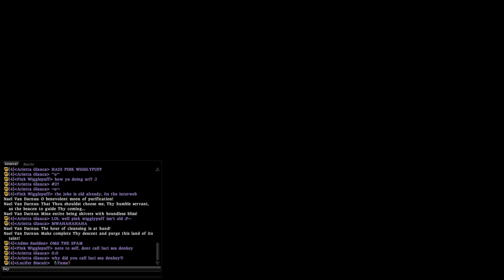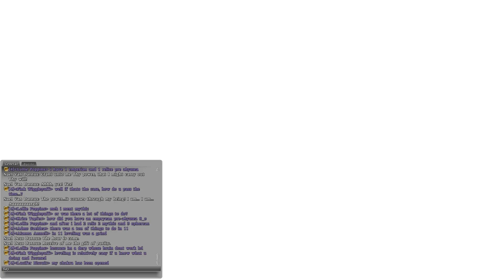Final Fantasy XIV - To Kill A Raven (The End?)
All the cutscenes that begins to show the destruction of Eorzea and leads to the final battle against Nael Van Darnus (The White Raven). Has the destruction of Eorzea been averted?